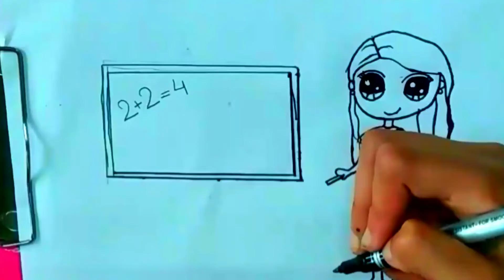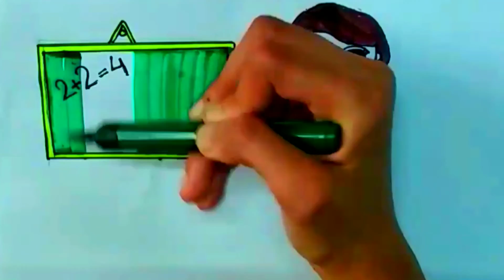Recreating Draw So Cute Teacher || Teacher's Day Drawing || How To Draw A Teacher || Ma'am Drawing